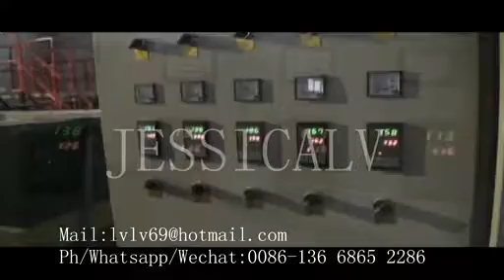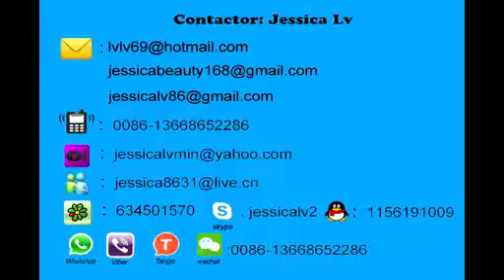epsfoaming board production line jessicawhatsapp 0086 13668652286